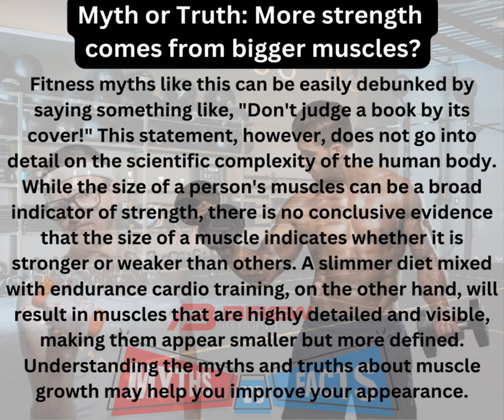Myth or Truth: More strength comes from bigger muscles?